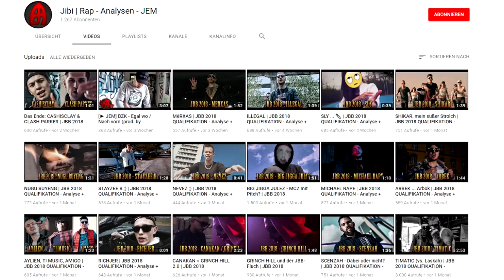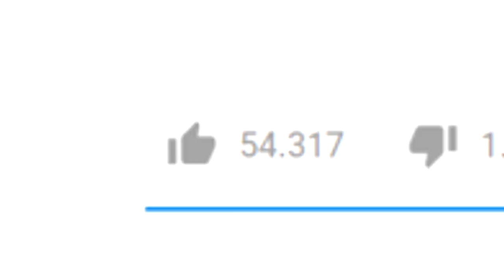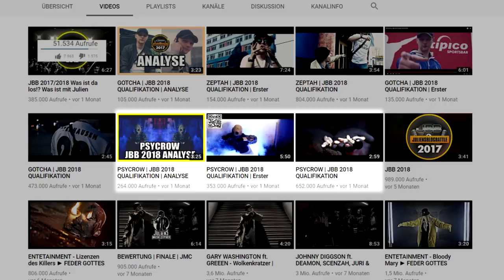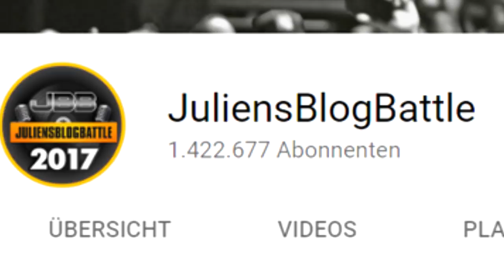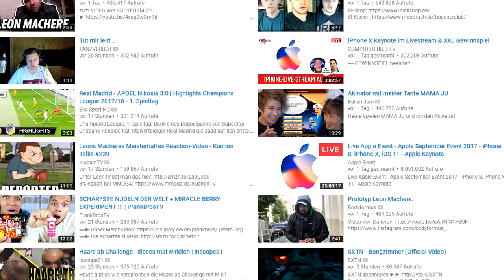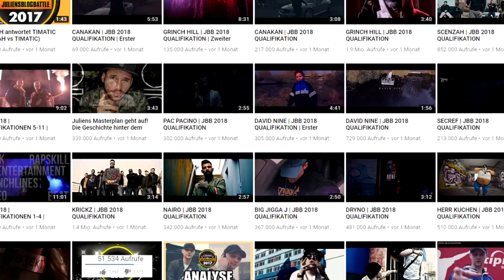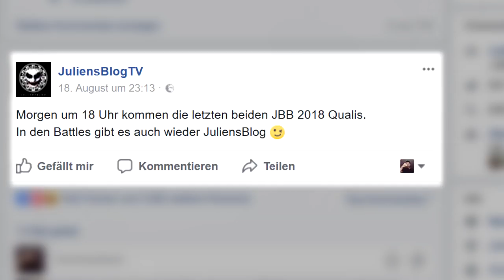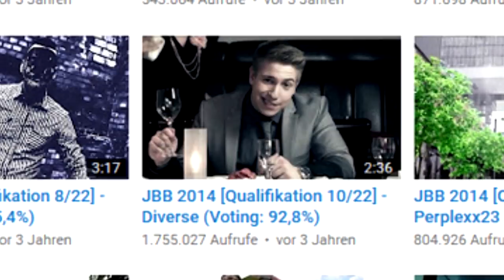Die langweilige Wahrheit hinter dem JBB 2018 ... ?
Hier die versprochene Analyse / Review zum JuliensBlogBattle 2017 bzw. 2018 (Qualiphase). Ist es ohne Johnny Diggson das schlechteste JBB überhaupt? Warum kamen Analysen von Jäääy, Raportagen und haiblubbblubb? Was hätte man besser machen können? Und vieles mehr ...

► MEHR? GERNE!